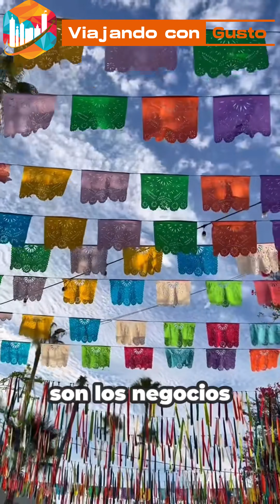ACTIVIDADES GRATIS QUE HACER EN LOS CABOS | Mexico | Lugares Alucinantes | Bucket List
Si visitas próximamente los cabos y aun no sabes que actividades puedes realizar, aqui te enlistamos algunas 🙌🏻✨